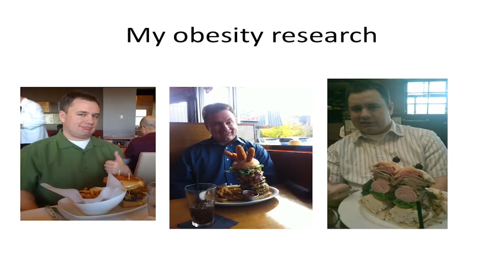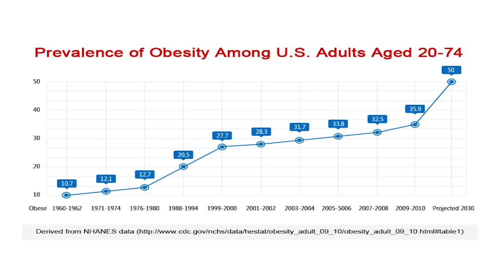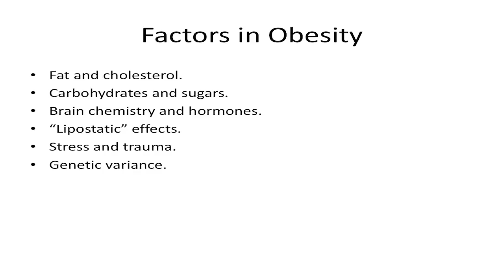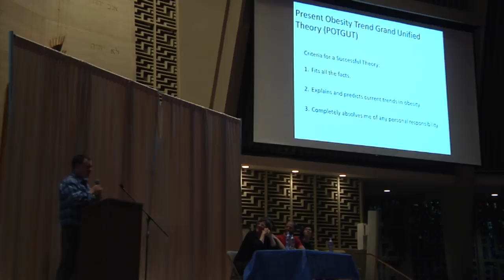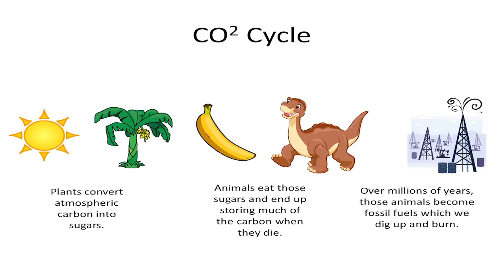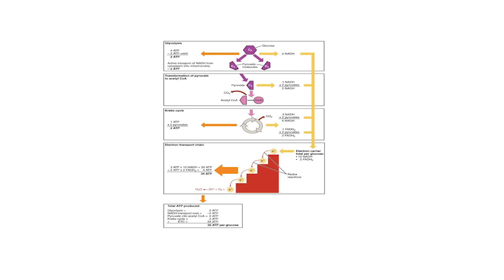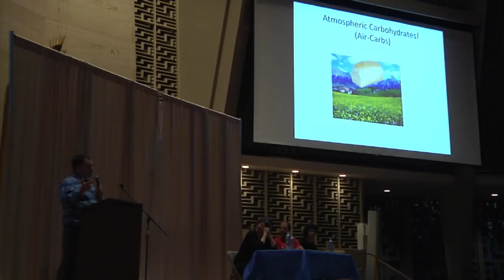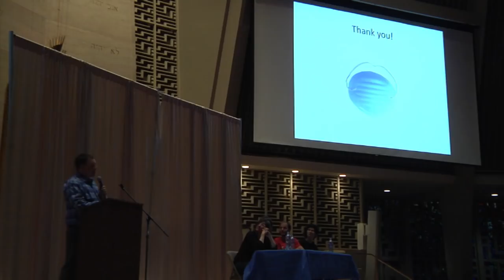BAHFest Seattle 2017 - Tim Crockett: Food and Air: Climate Change and the Global Obesity Epidemic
Tim Crockett discusses his theory of the connection between the increase of CO2 emissions and the rise in obesity.